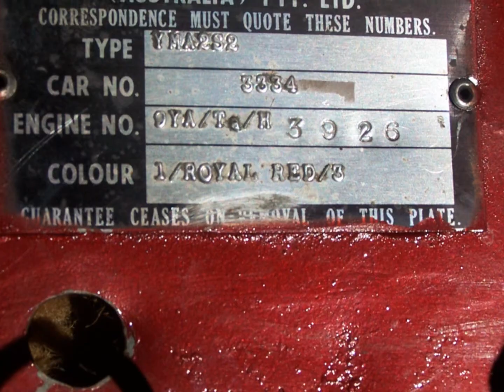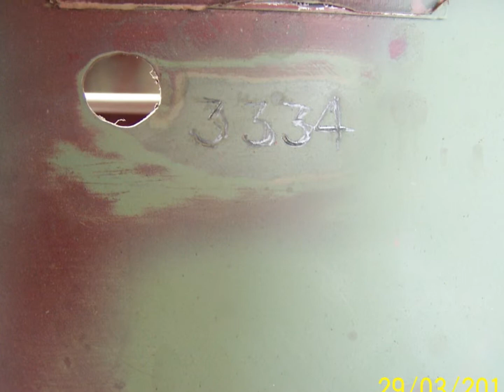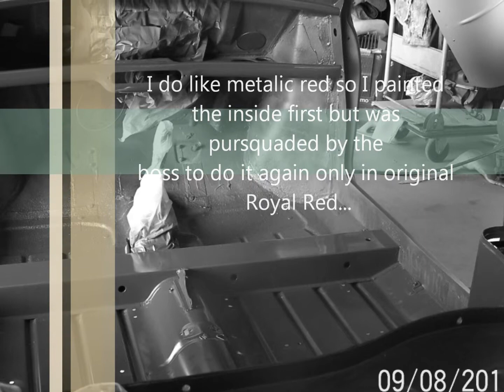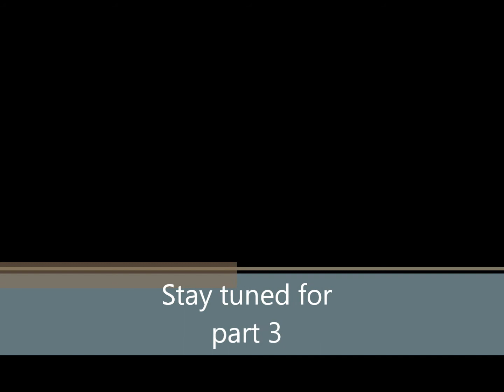1965 Mini Deluxe restoration part 2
Part 2 of my 1965 Morris Mini Deluxe restoration I hope you enjoy.